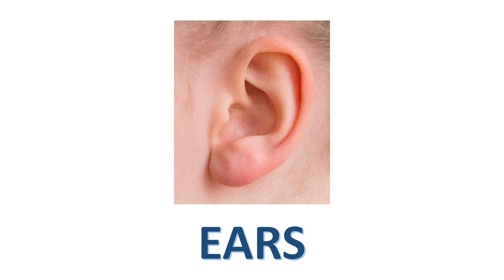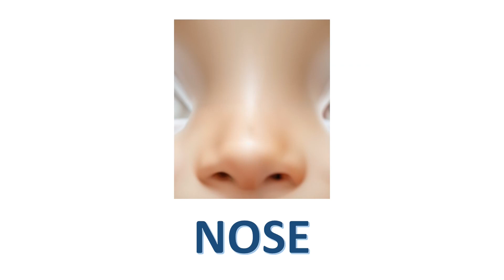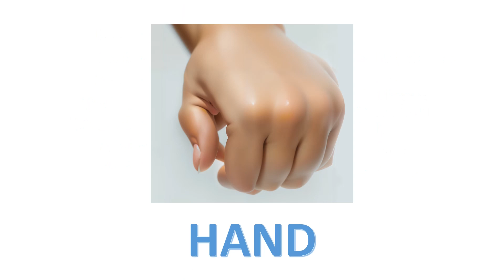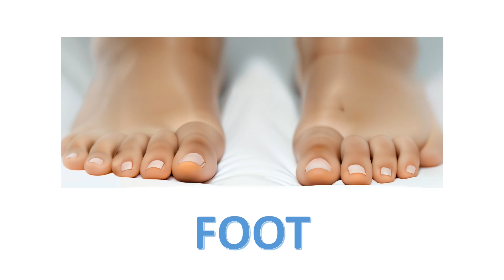Body Parts for Kids | Educational Video, Body Parts, Body Parts Names.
Kids Learning channel to learn and explore various topics: animals, colors, numbers, good habits, and life skills for children. Let's learn, play, and absorb valuable lessons every day.

Get ready for an exciting and educational adventure with our "Guess the Names Body parts"

👶 Parent-approved and teacher-recommended, our channel is committed to providing safe, entertaining, and educational content for your little learners.